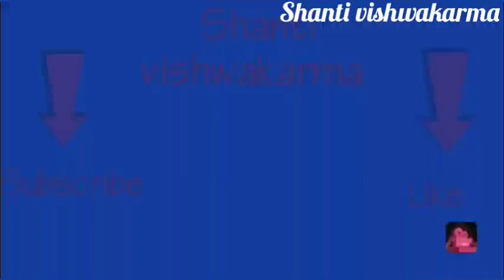Simple girls /ladies/gents/babies Knitting Design #171(part-2) Knitting Pattern | sweater design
Hello friends!!

Aj ham is video me dekhenge ki Knitting Design kese banate hai sweater par.. to chaliye dekhte hae...

इसे बनाने के लिए आपको चाहिए :
1-latest knitting pattern & sweater design for Ladies & Gents in the Hindi language.
2-Latest Tutorials for Woollen Craft, Baby cap, Socks & Booties, Scarf/ Muffler.
3-Crochet Tutorials ( Crochet Bags, Purses, Hats, Scarves, Ponchos, Shawls, Sweaters, Baby Dresses, Baby Bonnets, Slippers, Coats & Jackets).
4-Kurti Sweater,baby sweater e.t.c.